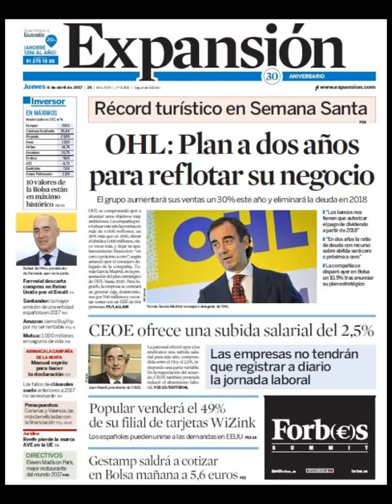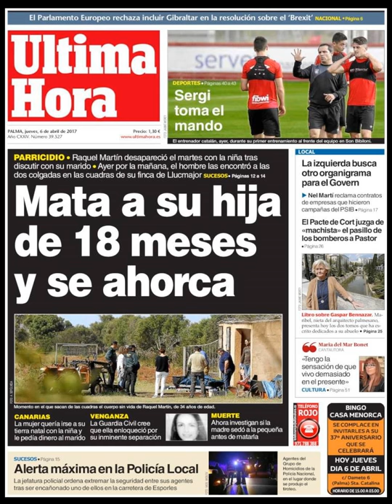Noticias Jueves 6 Abril 2017 Principales Portadas Titulares Diarios Periódicos España Spain News